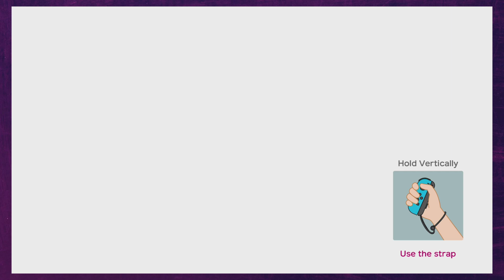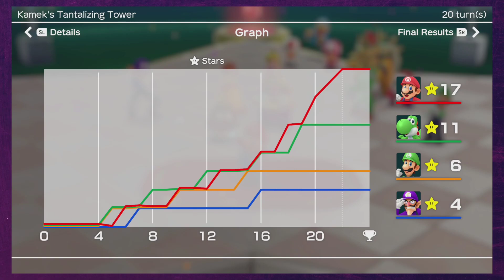Super Mario Party 20 Turn Master Board Walkthrough - Kamek's Tantalising Tower (Part 2)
Welcome to Super Mario Party Board Walkthrough, 20 turns on Master Difficulty; Finally is Kamek's Tantalising Tower, last 10 turns. Played with Yoshi, Mario, Luigi and Waluigi.